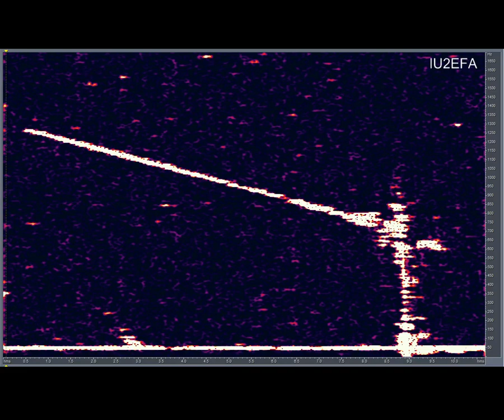IU2EFA Meteora 2019-10-23 0923utc exploding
We see the meteoroid enters the atmosphear, the friction starts naturally to slow it down. The temperature makes it to explode, but the explosion does not destroy it completely, and the bigger survived piece, gets a  strong inverse brake, making its speed dramatically drops.
The sound is obtained after filtering and slowering the sample rate, to make it listenable.